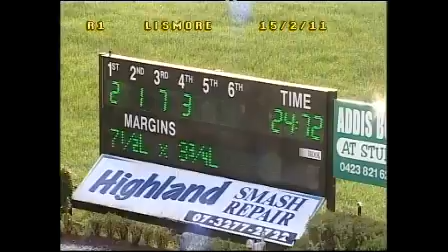Richmond_20100208_Race_1